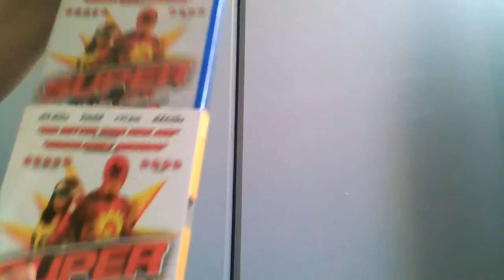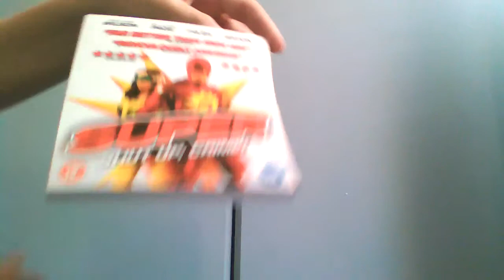Super Uk blu-ray unboxing wiv commentary (contains strong language)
An Uk unboxing of Super on blu-ray. I also annouce my plans to do reviews in the future